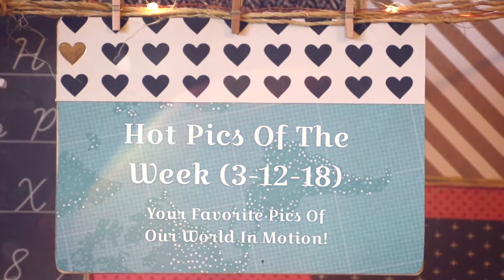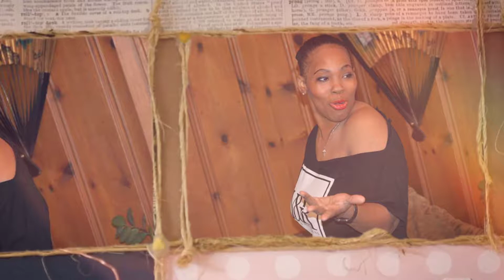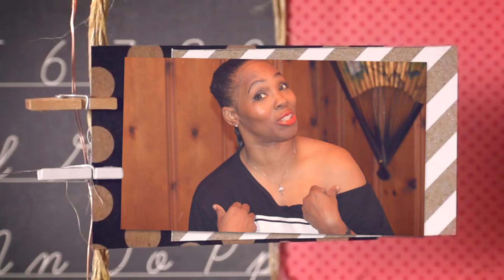Hot Pics Of The Week Slide Show Animation (3-12-18)